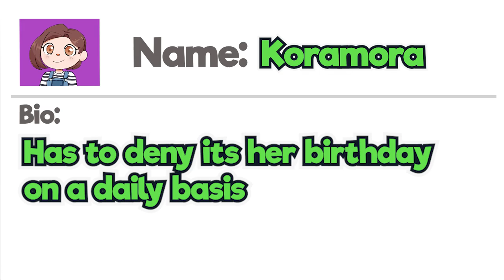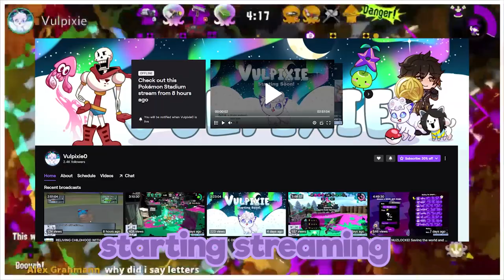Come Together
My Friends @AderanGaming @VaskoGames @koramora and @Vulpixie  Share some FREINDSHIP/PEOPLE stories

Saturday sometimes